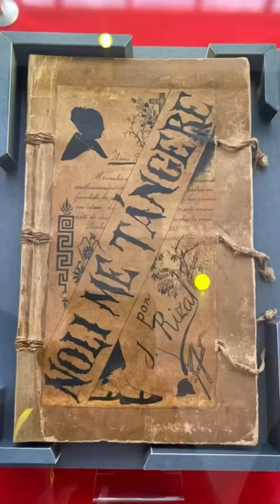Plaza San Lorenzo Ruiz | Binondo | Manila